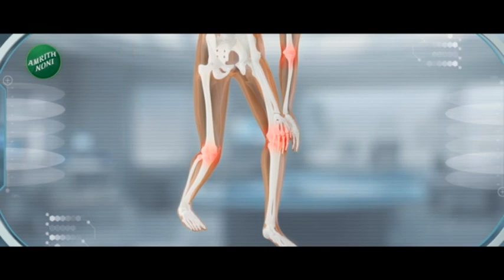School Bus Closed In Mumbai From Tommorrow | विद्यार्थ्यांसाठी महत्त्वाची बातमी: संपाचा शाळांना फटका